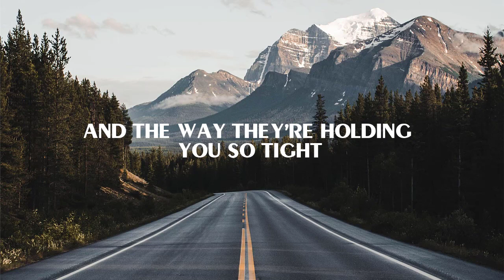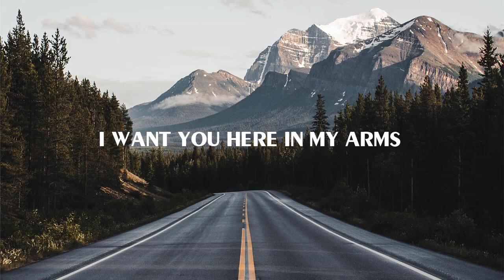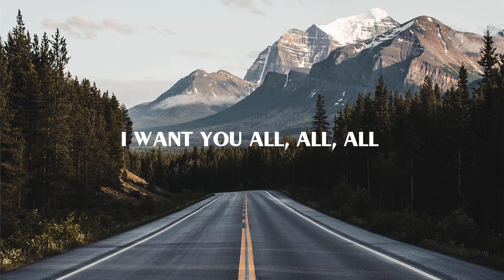All To Myself (Lyrics) - Dan + Shay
I’m jealous of the blue jeans that you’re wearing
And the way they’re holding you so tight
I’m jealous of the moon that keeps on staring
So lock the door and turn out the night
We don’t need anyone else
Let our bodies do the talking
Let our shadows paint the wall
I want you here in my arms
We’ll hide away in the dark
Slip your hand in my back pocket
Go and let your long hair fall
I want you all to myself
To myself
I’m jealous of the song that you’ve been singing
And the way it’s rolling off your lips
It might be selfish but I’m thinking
I don’t need nothing between you
Leaning for another kiss, yeah
I want you all, all, all to myself
To myself, yeah
Girl, I want you in the worst way
I want you in the worst way
We don’t need anyone else (no one else, baby)
Let our shadows paint the wall (paint the wall)
Slip your hand in my back pocket (in my back pocket)